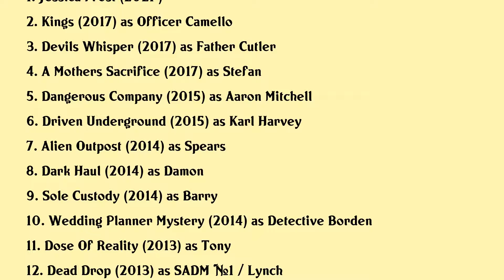Rick Ravanello Movies list Rick Ravanello| Filmography of Rick Ravanello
Rick Ravanello Full Movies List Filmography of Rick Ravanello

Latest movies of Rick Ravanello are:

1. Jessica Frost
2. Kings
3. Devils Whisper
4. A Mothers Sacrifice
5. Dangerous Company
6. Driven Underground
7. Alien Outpost
8. Dark Haul
9. Sole Custody
10. Wedding Planner Mystery
11. Dose Of Reality
12. Dead Drop
13. Garage Sale Mystery
14. Secret Liaison
15. Doomsday Prophecy
16. N Secure
17. The Christmas Clause
18. Trial By Fire
19. Fatal Kiss
20. Imaginary Playmate

Complete list of movies acted by Rick Ravanello are in this video.

Please Comment down your favorite movie of Rick Ravanello